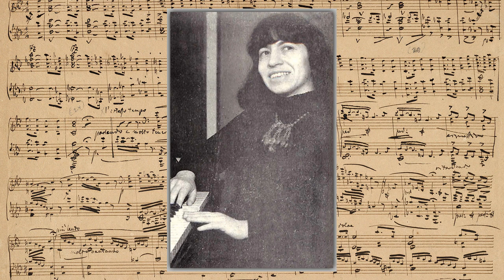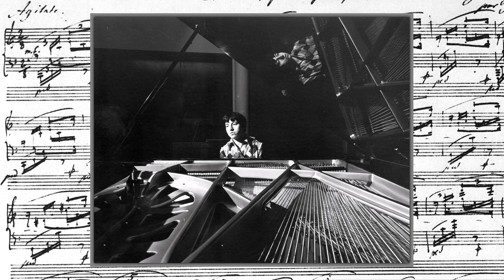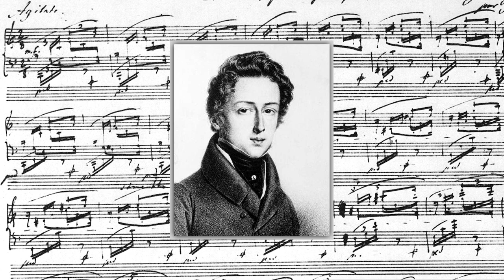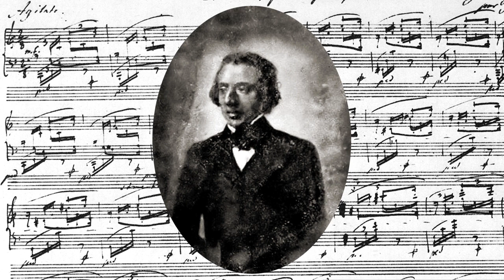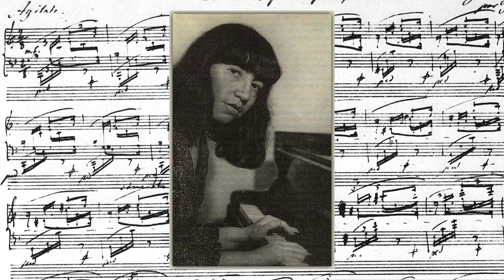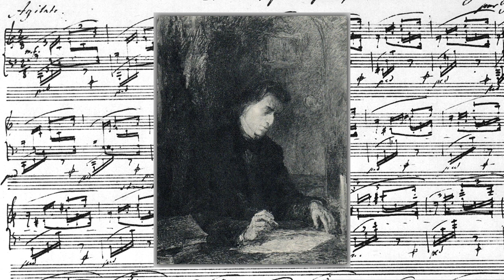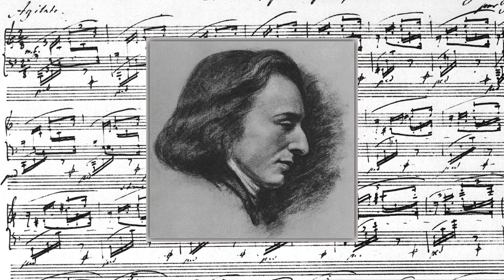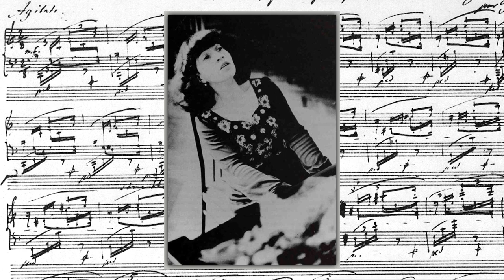Svetlana Navasardyan in Recital (13.X.2015) | R. Schumann • F. Chopin • J.S. Bach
[00:02] Arabeske (Arabesque) in C major, Op. 18

[07:50] Nocturne in E-flat major, Op. 9, No. 2
[14:16] Polonaise in A-flat major, Op. 53 («Heroic Polonaise»)
[21:48] Mazurka in D-flat major, Op. 30, No. 3
[24:43] Mazurka in A minor, Op. 17, No. 4
[30:00] Waltz in C-sharp minor, Op. 64, No. 2
[34:07] Waltz in D-flat major, Op. 64, No. 1 («Minute Waltz»)

[36:37] Siciliano from Flute Sonata No. 2, BWV 1031

Svetlana Navasardyan, piano

3rd Khachaturian International Festival
13.X.2015, Komitas Chamber Music House, Yerevan, Armenia

◾ You can find there a variety of historical video- and audio-recordings of piano music of different genres interpreted by well-known pianists as well, as diverse materials from nowadays concerts.
◾ The channel can also be interesting for chamber music lovers.